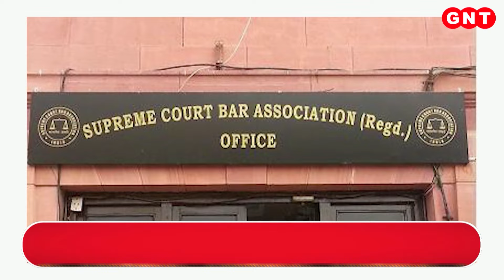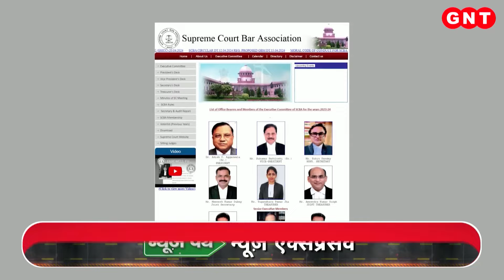Brijbhushan Sharan Singh को कैसरगंज सीट से नहीं मिला लोकसभा चुनाव का टिकट, देखें और भी खबरें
बीजेपी ने आख़िरकार यूपी की दो हाईप्रोफ़ाइल सीटों पर भी अपने उम्मीदवारों के नामों का ऐलान कर दिया. कैसरगंज से मौजूदा सांसद बृजभूषण शरण सिंह की जगह उनके बेटे करण भूषण सिंह को मैदान में उतारा गया, जबकि रायबरेली से दिनेश प्रताप सिंह को टिकट दी गई. इन सीटों पर नामांकन का आख़िरी दिन शुक्रवार है. इससे पहले सुबह एक वीडियो सामने आया था, जिसमें करण अपने पिता बृजभूषण सिंह के पैर छूते दिखाई दिए थे.